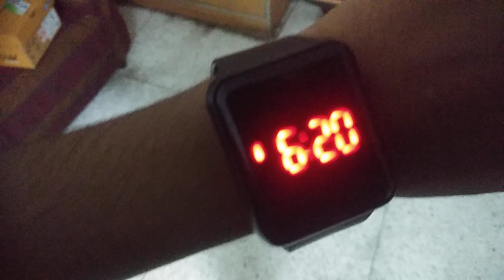5 October 2022